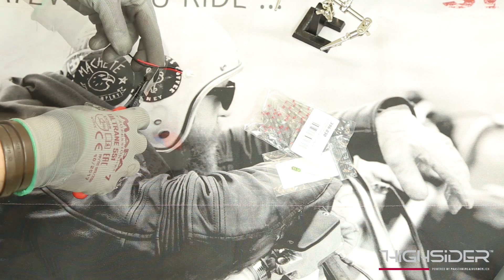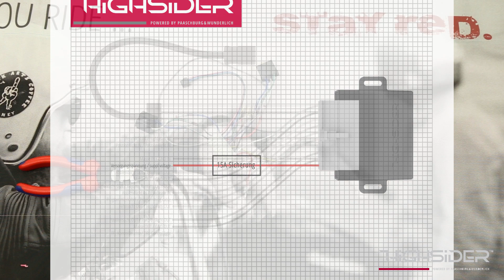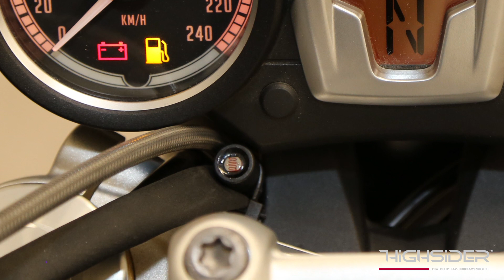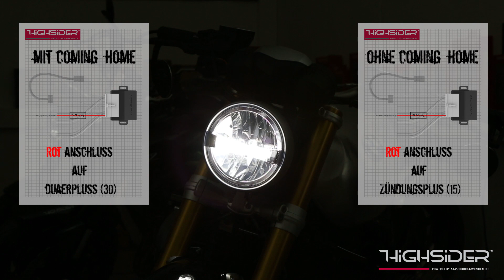HIGHSIDER E-Box Typ 1 für DRL Schaltung per Lichtsensor am Motorrad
In diesem Video erklären wir euch unsere HIGHSIDER PW E-BOX TYP 1 und wie diese am Besten am Motorrad verbaut wird.
Die Box erkennt mittels Sensor die Lichtverhältnisse der Umgebung und schaltet das Abblendlicht automatisch an und das Tagfahrlicht aus wenn die Lichtverhältnisse es erfordern, und andersherum.